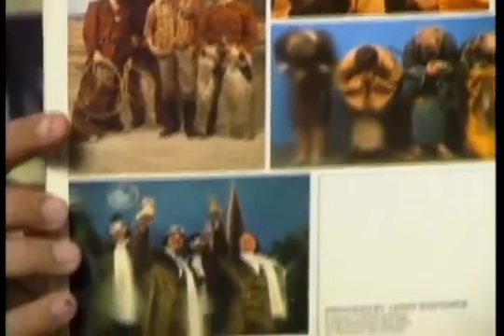Renato Russo - A Entrevista - 26 de Marco de 1993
de um comente^^
assim vc estara ajudando na divulgação^^
obrigado!!